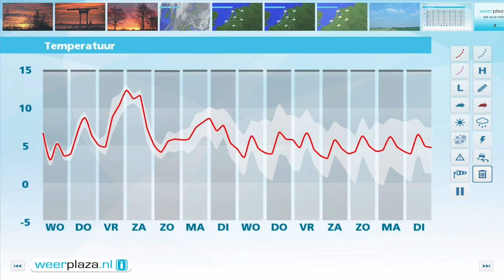Weerbericht dinsdagmiddag: Morgen nog zon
In de nacht naar woensdag passeert wat regen. Woensdag overdag schijnt de zon vaker en is het op de meeste plaatsen weer droog. Het wordt 6 tot 8 graden. Vanaf donderdag wordt het zeer wisselvallig. De wind neemt toe, met vrijdag en zaterdag bij zee kans op storm. Zaterdag wordt het wel 12 graden.